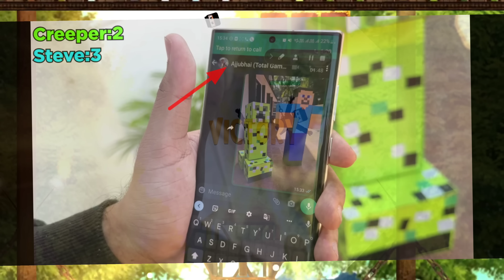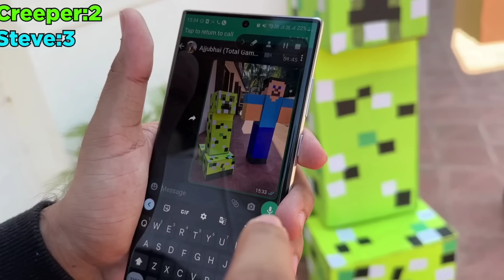ACCIDENTALLY TOTAL GAMING FACE REVEAL | TECHNO GAMERZ REVEL TOTAL GAMING FACE | AJJU BHAI FACE REVEL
ACCIDENTALLY TOTAL GAMING FACE REVEL | TECHNO GAMERZ REVEL TOTAL GAMING FACE | AJJU BHAI FACE REVEL